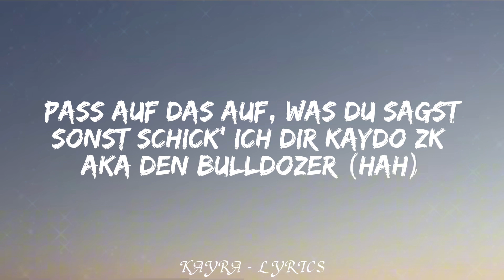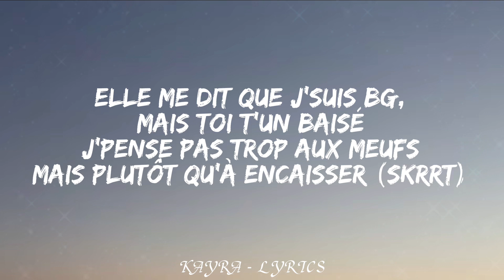Sosa La M - Enchanté (Lyrics)